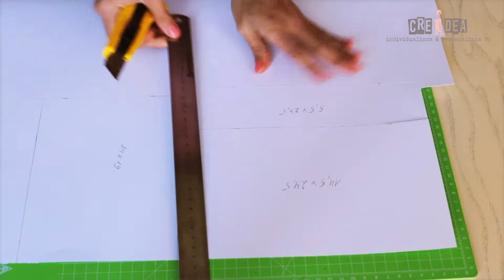{ Video Corso sulla realizzazione Cofanetto Photo & Pen drive }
{ Video Corso sulla realizzazione Cofanetto Foto_Stampe & Pen drive }

In questo video potete vedere in maniera veloce le fasi della lavorazione del Cofanetto DVD & Pen Drive.
Ho realizzato anche il video completo Passo dopo passo grazie al quale imparerete a realizzare da sole il Cofanetto DVD & Pen Drive. Nel video vi mostro ogni particolare della lavorazione quindi potete scoprire tutti i miei piccoli segreti per realizzare il cofanetto perfetto (per avere il video completo contattatemi pure via mail con scritto "Cofanetto DVD & Pen Drive Passo dopo passo")

♥ CREIDEA.BLOGSPOT.COM